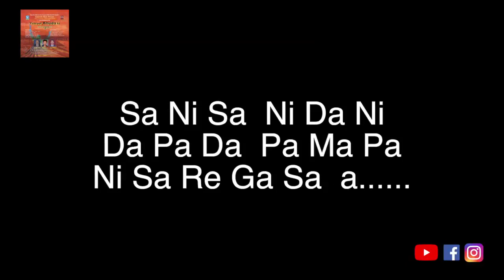Sun Liya Paani Ne | Qawwali | Sunny Charan | Beno | IT | Karaoke (Official Video)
For Audio Download -
Singer - Sunny Charan
Chorus - Daniel Richard & Pravin Uzagare
Lyrics - Vijay Uzagare
ALBUM - Taareef Khuda Ki
Music Direction - BENO
Lyrics:
Teri Barkat Ka…..
Bayaan Karta Hoon
Ae Masih Tujhko
Aaj Main Salaam Karta Hoon
Oos Kaanaa Nagar Ki Daastaa
Kuch Labzo Mein Bayaan Karta Hoon .
Haa..Sunliya Paani Ne Yeshu Ki Vaani
Nahi Ki Apni Khuddh Ki Manmaani

1. Kaana Gaao Mein Badi  Dhoom Thi Shaadi Ki
Waha Badi Bheed Thi Saarey Mehamano Ki
Yeshu Ki Maa Mariyam Bhi Usmey Sharikh Thi
Shaadi Ki Raat Dekho Kitni Rangeen Thi
Yeshu Masih Bhi Wahaa Shaadi Mein Aaye They
Saarey Chele Bhi Woh Saath Apney Laaye They
Saath Apney Laaye They
Woh Raat Thi Badi Suhaani (2)

Saaki
Kuch Log Dakhras Pikar Trupt Ho Gaye
Kuch Aadhey Pet Nirash Hokar Chalegaye
Kuch Log Chillaney Lagey Ke Dakhras Toh Mila Nahi
Ye Dekhkar Mariyam Pareshaan Huwi
Aur Usney Jaakar Yeshu ke Paas Kaha Ke
Unkey Paas Piney Ko Dakhras Nahi
Yeshu Ne Kaha Ke Mera Samay Abhi Aaya Nahi
Mariyam Ne Sevako Se Kaha Ke
Jo Kuch Woh Tumse Kahey Woh He Tum Karo

2.Yeshu Ke  Kehney Se
Daaso Ne Ek Kaam Kiya
Paani Ke Che Matko Ko
Muhaa Mooh Bhar Diya (2)
Daaso Ne Ek Duje Se
Kaha Abb Kya Hoga
Mann Mein Ye Socha Sabne
Paani Se Kya Hoga (2)
Paani Ne Jaan Liya Ye Khalid Ki Zubaani
Kaisey Na Badloo Main Apni Rawani (2)
Apni Rawani (3)
Oos Raat Ne Likhi Ye Kahani (2)

Sunliya Paani Ne Yeshu Ki Vaani

Aaaa… Dirana na…
Dir na….. Na na na a a na na
Ni Sa  Re  Sa Sa Sa Sa Sa Sa
Ni Sa  Re  Sa Sa (2)
Sa Ni Sa  Ni Da Ni  Da Pa Da  Pa Ma Pa
Ni Sa Re Ga Sa (3) Aaa…

3.Yeshu Ne Daaso Ko Phirse Aadesh Diya
Bhojh Ke Pradhan Ko Paani Woh Chakhaa Diya

Saaki --
Jab Bhojh Ke  Pradhan Ne Woh Paani Chakhaa
Jo Dakhras Ban Gaya Tha
Par Woh Ye Nahi Jaanta Tha Ke Kaha Se Aaya Hai
Tab Bhojh Ke Pradhan Ne
Dulhey Ko Bulakar Ussey Kaha
Har Ek Manushya Pehley Achaa Dakhras Deta Hai
Aur Jab Log Pikar Trupt Ho Jaatey Hai
Toh Madhyam Deta Hai
Parantu Tu Ne
Acha Dakhras Ab Tak Rakh Choda Hai

Ha.. Daaso Ko Taajub Hua Matko Mein Paani Tha
Ye Toh Yeshu Masih Ka
Pehla Chamatkar Tha
Yeshu ke Seva Ki Ye Toh Shurwat Thi
Saarey Chelo Ke Liye
Ye Adhbhoot Baat Thi
Kaana Gaao Mein Toh Ye Charcha Fell Gayi
Yeshu Prabhu Ki Wahaa
Mahima Ye Ho Gayi (2)
Mahima Ye Ho Gayi (3)
Woh Raat Thi Badi Jalaali (2)

Mere Pyarey Azhizo Behno Aur Bhaiyo
Aap Ne Suni Hai Dakhras Ki Kahani
Dilse Mann se Sunlo Mere Yeshu Ki Vaani
Yeshu Chahta Hai
Har Din Har Dum Hum Vachan Padhey
Yeshu Chahta Hai Hum Prathna Stuti Aradhna Mein Aagey Badhey
Yeshu Chahta Hai Hum Sarey Logon Ko Susamachaar Sunaaye
Yeshu Chahta Hai Hum Pappon Se Shrapon Se
Sarey Logon Ko Chudaye
Yeshu Chahta Hai Hum Bimaro Ko
Bimariyo Se Changa Karey
Yeshu Chahta Hai Hum Besaharon ka Sahara Baney
Yeshu Chahta Hai Hum Bhooko Ko Khana Khilaye
Yeshu Chahta Hai Hum
Thakey Maando Ki Madad Karey
Yeshu Masih Sabke Jivan Mein
Badey Badey Chamatkar Karega
Aur Ashishey Dega
Aur Anant Jivan Ka Vaaris Banayega
PRABHU AAP SABHI KO ASHISH DE .